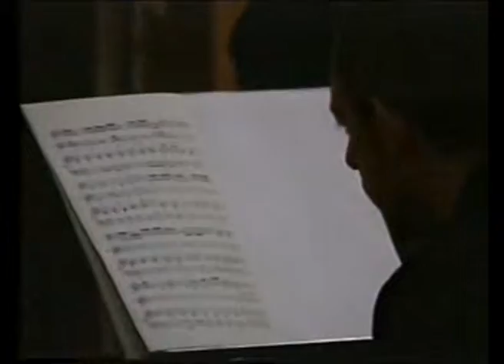J. H. Hasse "Pallido il sole" da Artaserse Paolo Marzolo Direttore Domenico Sodano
Orchestra da camera Lodovico Roncalli, Paolo Marzolo basso, Vincenzo Rendina primo violino, Domenico Sodano Direttore